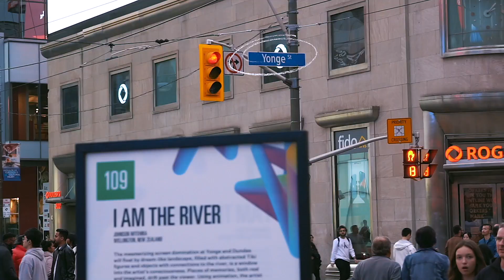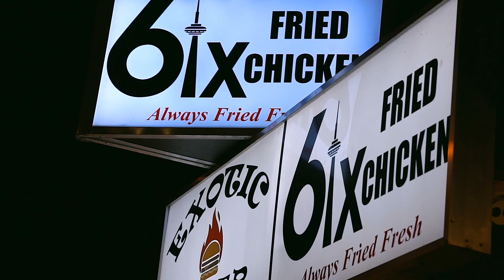Mo Prapa Leave Da City - (Official Music Video)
Mo Prapa - Leave Da City.
Editor Onlocation.studios
@moprapaman on IG
@onlocation.studios on IG.